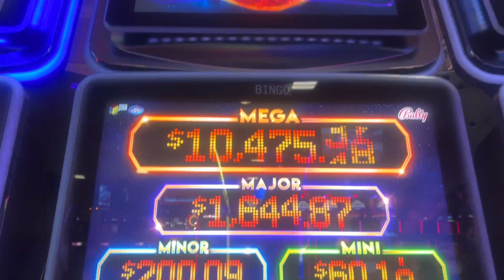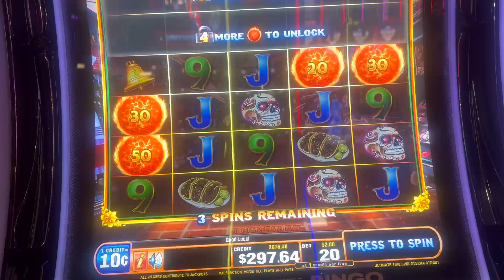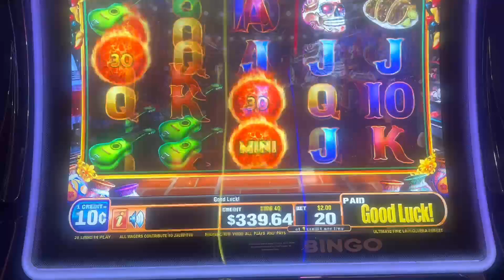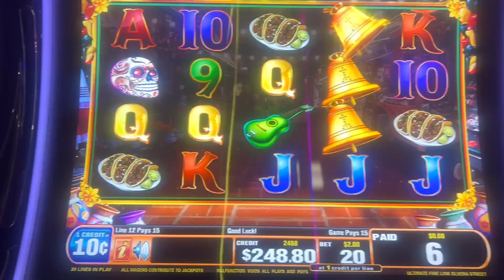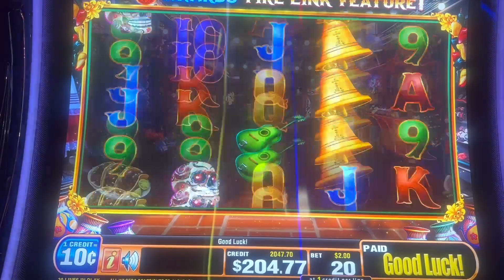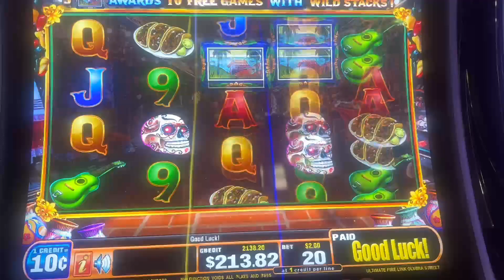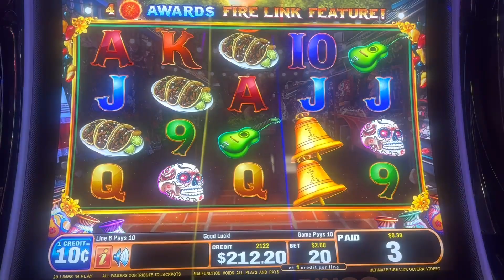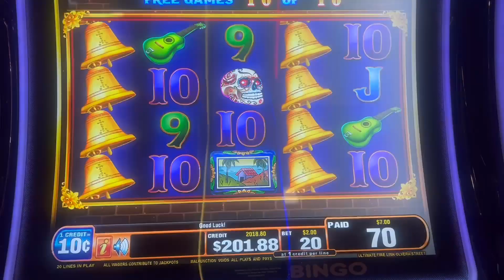CON TIRADAS DE $2.00 y $4.00 ESTO NOS PAGO ESTA MAQUINITA @teamsofysparty